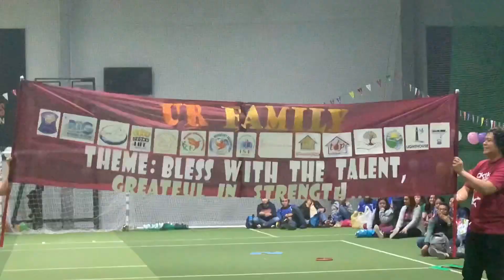Team UR | Cheerdance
We Raise A Hallelujah For the Victory . LRM -AKKK 2020